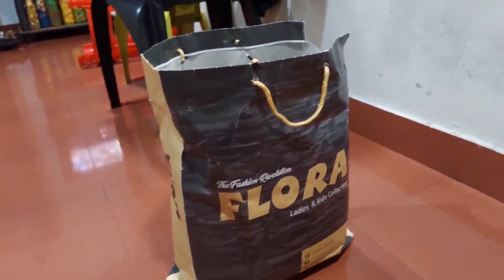വീട്ടിലെ പുതിയ കുറച്ചു വിശേഷങ്ങളുമായി വീണ്ടും 😄.vlog/#47